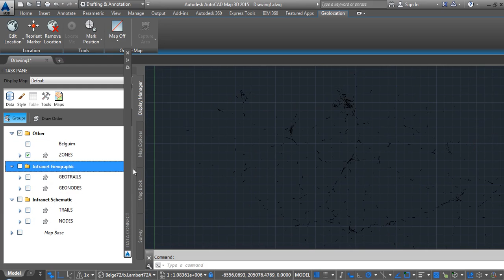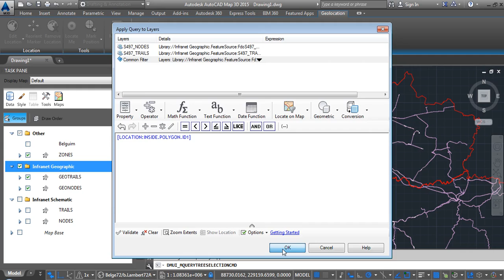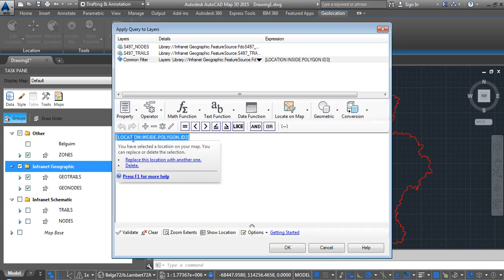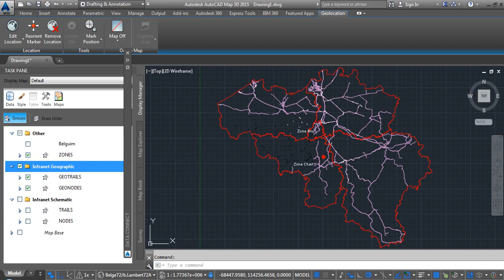Map3D Filter Data Query selecting a polygon